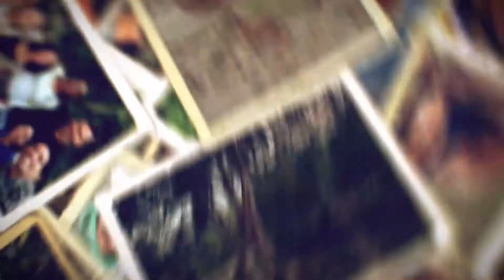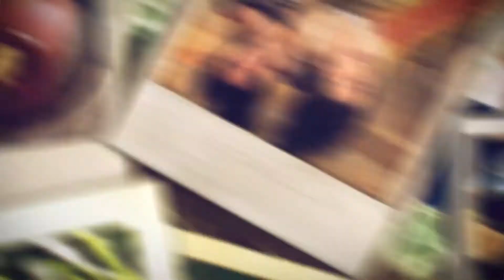VIVE LA EXPERIENCIA | LA RUTA DEL CACAO ☕TARAPOTO | 2021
𝕃𝔸 ℝ𝕌𝕋𝔸 𝔻𝔼𝕃 ℂ𝔸ℂ𝔸𝕆☕
𝘚𝘢𝘣𝘰𝘳𝘦𝘢𝘳 𝘶𝘯 𝘥𝘦𝘭𝘪𝘤𝘪𝘰𝘴𝘰 𝘤𝘩𝘰𝘤𝘰𝘭𝘢𝘵𝘦 𝘯𝘰 𝘴𝘰𝘭𝘰 𝘴𝘪𝘨𝘯𝘪𝘧𝘪𝘤𝘢 𝘶𝘯 𝘱𝘭𝘢𝘤𝘦𝘳 𝘱𝘢𝘳𝘢 𝘦𝘭 𝘱𝘢𝘭𝘢𝘥𝘢𝘳 𝘴𝘪𝘯𝘰 𝘵𝘢𝘮𝘣𝘪é𝘯 𝘱𝘳𝘰𝘴𝘱𝘦𝘳𝘪𝘥𝘢𝘥 𝘱𝘢𝘳𝘢 𝘮𝘪𝘭𝘦𝘴 𝘥𝘦 𝘧𝘢𝘮𝘪𝘭𝘪𝘢𝘴 𝘥𝘦 𝘛𝘢𝘳𝘢𝘱𝘰𝘵𝘰, 𝘦𝘯 𝘭𝘢 𝘴𝘦𝘭𝘷𝘢 𝘥𝘦𝘭 𝘗𝘦𝘳ú.
𝘛𝘰𝘥𝘰 𝘦𝘮𝘱𝘪𝘦𝘻𝘢 𝘦𝘯 𝘶𝘯 𝘷𝘪𝘷𝘦𝘳𝘰; 𝘭𝘶𝘦𝘨𝘰, 𝘴𝘦 𝘱𝘢𝘴𝘢 𝘢 𝘭𝘢 𝘴𝘪𝘦𝘮𝘣𝘳𝘢. 𝘠 𝘦𝘭 𝘮𝘰𝘮𝘦𝘯𝘵𝘰 𝘤𝘶𝘭𝘮𝘪𝘯𝘢𝘯𝘵𝘦 𝘦𝘴 𝘷𝘦𝘳 𝘭𝘰𝘴 á𝘳𝘣𝘰𝘭𝘦𝘴 𝘳𝘦𝘱𝘭𝘦𝘵𝘰𝘴 𝘥𝘦 𝘧𝘳𝘶𝘵𝘢𝘴 𝘤𝘰𝘭𝘨𝘢𝘯𝘵𝘦𝘴 𝘥𝘦 𝘤𝘰𝘭𝘰𝘳 𝘢𝘮𝘢𝘳𝘪𝘭𝘭𝘰-𝘯𝘢𝘳𝘢𝘯𝘫𝘢 𝘨𝘶𝘢𝘳𝘥𝘢𝘯𝘥𝘰 𝘦𝘭 𝘮á𝘴 𝘷𝘢𝘭𝘪𝘰𝘴𝘰 𝘵𝘦𝘴𝘰𝘳𝘰: 𝘴𝘶𝘴 𝘴𝘦𝘮𝘪𝘭𝘭𝘢𝘴. 𝘌𝘴𝘵𝘢𝘴 𝘴𝘦 𝘧𝘦𝘳𝘮𝘦𝘯𝘵𝘢𝘯 𝘺 𝘴𝘦𝘤𝘢𝘯 𝘢𝘭 𝘴𝘰𝘭, 𝘤𝘰𝘯𝘷𝘪𝘳𝘵𝘪é𝘯𝘥𝘰𝘴𝘦 𝘦𝘯 𝘶𝘯 𝘪𝘯𝘴𝘶𝘮𝘰 𝘲𝘶𝘦 𝘴𝘦𝘳á 𝘭𝘢 𝘣𝘢𝘴𝘦 𝘥𝘦 𝘭𝘰𝘴 𝘤𝘩𝘰𝘤𝘰𝘭𝘢𝘵𝘦𝘴 𝘮á𝘴 𝘧𝘪𝘯𝘰𝘴 𝘥𝘦𝘭 𝘮𝘶𝘯𝘥𝘰.
𝘈𝘭𝘵𝘰 𝘌𝘭 𝘚𝘰𝘭 𝘳𝘦𝘱𝘳𝘦𝘴𝘦𝘯𝘵𝘢 𝘮𝘶𝘺 𝘣𝘪𝘦𝘯 𝘦𝘭 𝘤𝘰𝘮𝘱𝘳𝘰𝘮𝘪𝘴𝘰 𝘥𝘦 𝘵𝘰𝘥𝘰 𝘶𝘯 𝘱𝘶𝘦𝘣𝘭𝘰 𝘤𝘰𝘯 𝘭𝘢 𝘱𝘳𝘰𝘥𝘶𝘤𝘤𝘪ó𝘯 𝘥𝘦 𝘤𝘢𝘤𝘢𝘰 𝘰𝘳𝘨á𝘯𝘪𝘤𝘰 𝘥𝘦 𝘤𝘢𝘭𝘪𝘥𝘢𝘥 𝘮𝘶𝘯𝘥𝘪𝘢𝘭: 𝘦𝘯 𝘦𝘴𝘵𝘢 𝘻𝘰𝘯𝘢, 𝘦𝘭 𝘷𝘪𝘴𝘪𝘵𝘢𝘯𝘵𝘦 𝘱𝘰𝘥𝘳á 𝘷𝘪𝘷𝘪𝘳 𝘦𝘭 𝘱𝘳𝘰𝘤𝘦𝘴𝘰, 𝘲𝘶𝘦 𝘵𝘦𝘳𝘮𝘪𝘯𝘢𝘳á 𝘱𝘰𝘳 𝘴𝘶𝘱𝘶𝘦𝘴𝘵𝘰 𝘦𝘯 𝘭𝘢 𝘥𝘦𝘨𝘶𝘴𝘵𝘢𝘤𝘪ó𝘯 𝘥𝘦 𝘭𝘢 𝘥𝘶𝘭𝘤𝘦 𝘴𝘦𝘮𝘪𝘭𝘭𝘢 𝘮𝘪𝘭𝘢𝘨𝘳𝘰𝘴𝘢 𝘤𝘰𝘯𝘷𝘦𝘳𝘵𝘪𝘥𝘢 𝘦𝘯 𝘤𝘩𝘰𝘤𝘰𝘭𝘢𝘵𝘦.

𝓥𝓲𝓿𝓮 𝓵𝓪 𝓮𝔁𝓹𝓮𝓻𝓲𝓮𝓷𝓬𝓲𝓪 𝓭𝓮 𝓬𝓸𝓷𝓸𝓬𝓮𝓻 𝕃𝔸 ℝ𝕌𝕋𝔸 𝔻𝔼𝕃 ℂ𝔸ℂ𝔸𝕆☕ 𝓬𝓸𝓷 𝓷𝓸𝓼𝓸𝓽𝓻𝓸𝓼 𝓪𝓺𝓾í

FUENTE: peru.travel